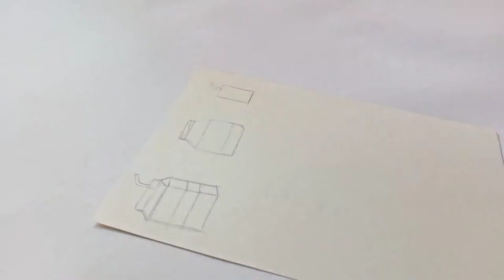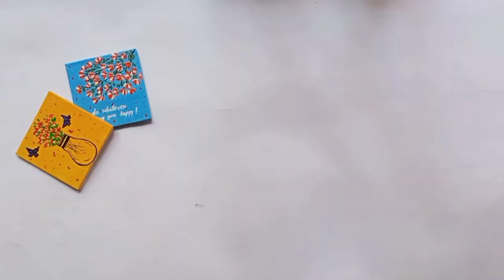art vlog | making stickers, kdrama illustration,painting japanese storefront ☁️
hey everyone! I hope you all enjoy my first art vlog. hoping to see you guys again in my next video. I'll make more videos soon.